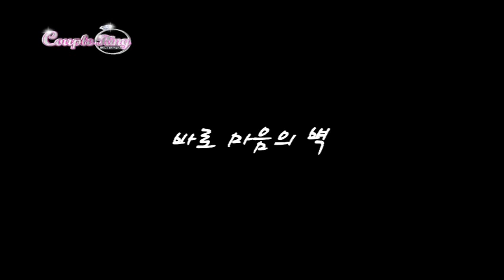충격 리얼 연애 버라이어티 [문희준의 커플링] eps 8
만약 애인보다 더 완벽한 이상형이 당신을 유혹한다면?!
애인을 버릴 것인가? 아니면 지킬 것인가?
이성에 대한 인간의 본능을 낱낱이 파헤치는 충격 리얼 연애 버라이어티 커플링!
당신이 꿈꿔왔던 섹시하고 도발적이며 앙큼한 데이트가 이제 현실이 된다!!